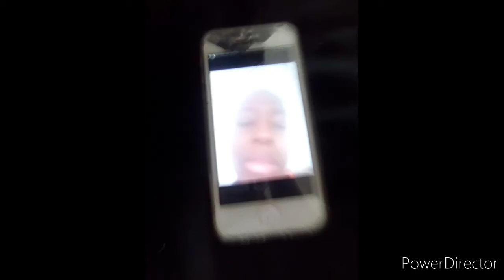memes that changed the world forever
Lifeples